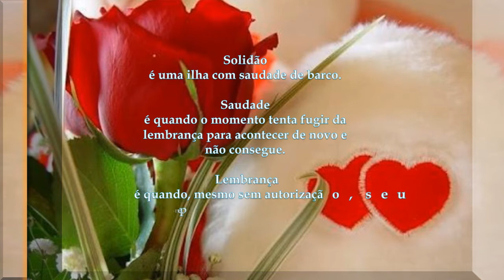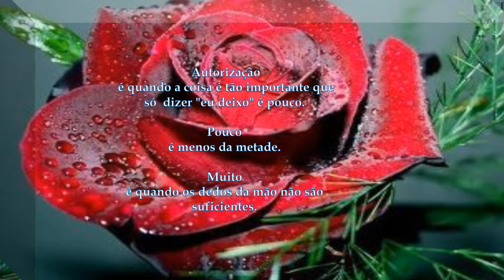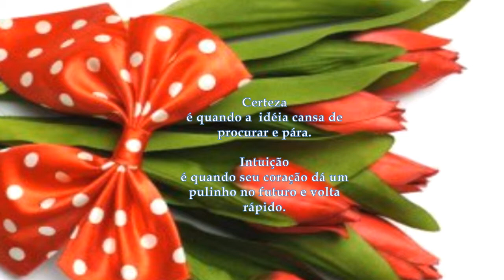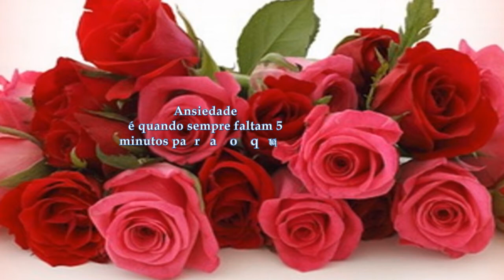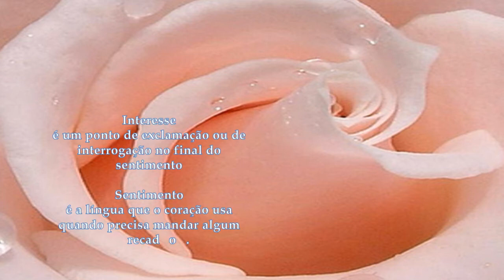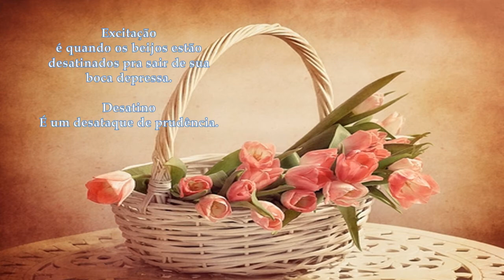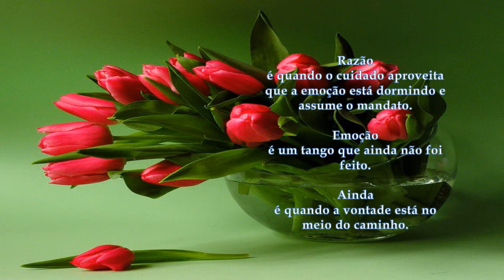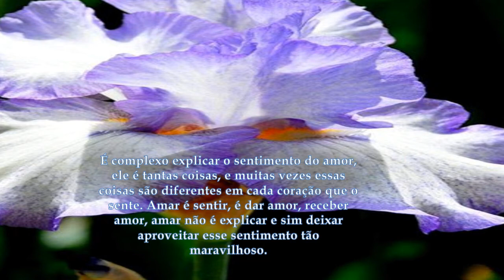Significado dos sentimentos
É complexo explicar o sentimento do amor, ele é tantas coisas, e muitas vezes essas coisas são diferentes em cada coração que o sente. Amar é sentir, é dar amor, receber amor, amar não é explicar e sim deixar aproveitar esse sentimento tão maravilhoso.